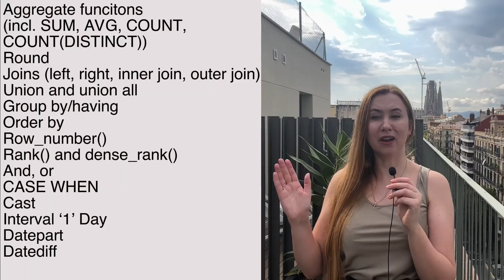How I'd become a Data Analyst if I had to start today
In this video we will talk about roadmap to become a data analyst and what technical and soft skills are required to land your first job.

In my opinion once you can clean, transform, manipulate data, create visuals, extract insights from data and tell a story - you are job ready. It's hard to define how long it would take you to get there. Don't believe when someone says 3 months or 30 days. We are all unique, it will take someone a year, and someone 9 months.

Timestamps:
00:00 Intro
00:34 Excel
02:33 Things to learn in Excel
03:56 SQL
04:00 Things to learn in SQL
05:27 Certification for DA
06:25 Visualisation tools
07:40 Programming R/Python
08:35 Masterclass
09:27 Things to learn in Python
10:18 Portfolio
11:33 Soft skills

About me
Hi, my name is Karina and I'm a finance person turned data person.

My mission is to transform intimidating tech into accessible tools. I aim to empower 1 million people to harness the power of AI, Python, SQL, and Excel to work smarter, not harder.